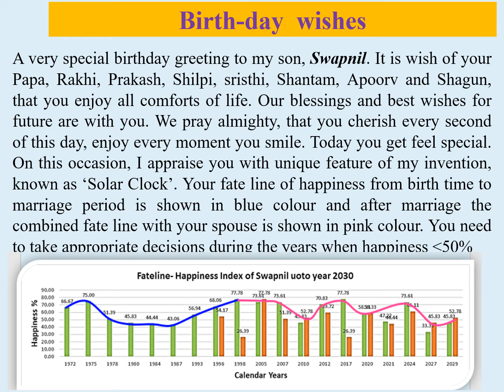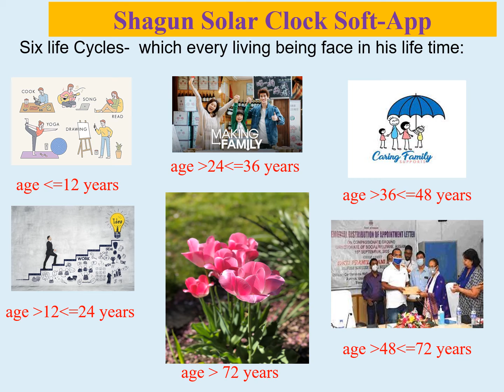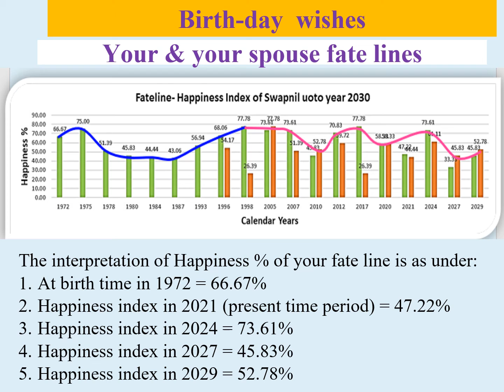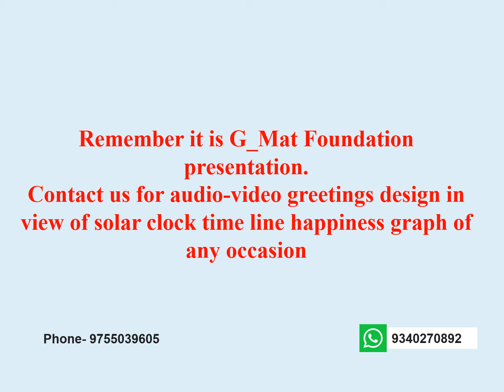happy birthday Swapnil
Birth Day greetings